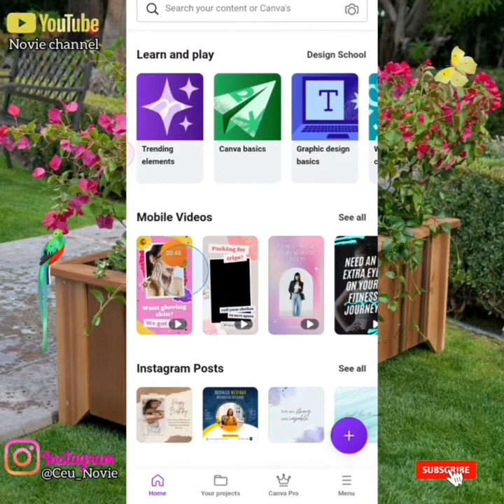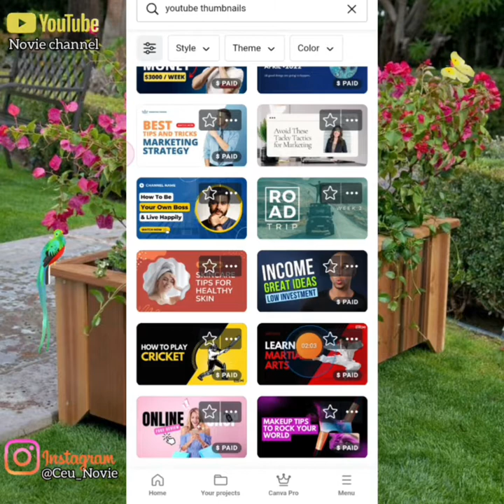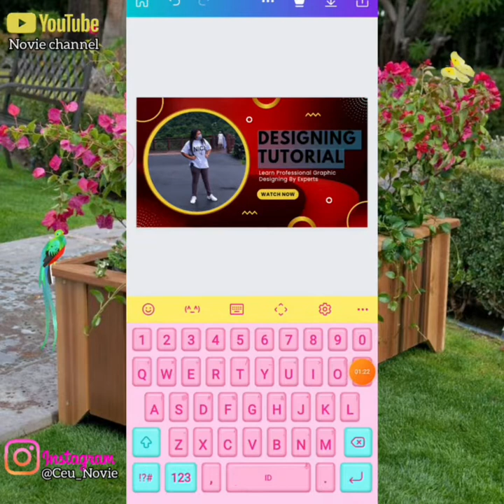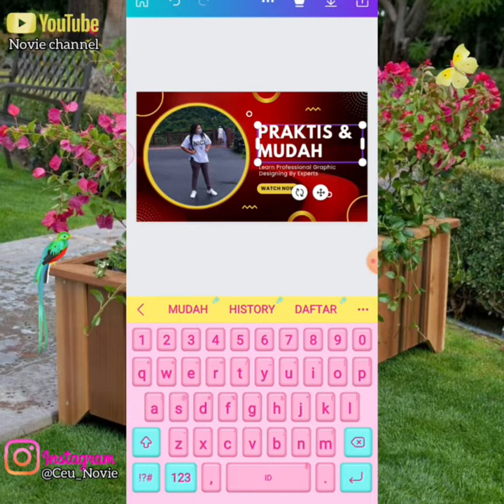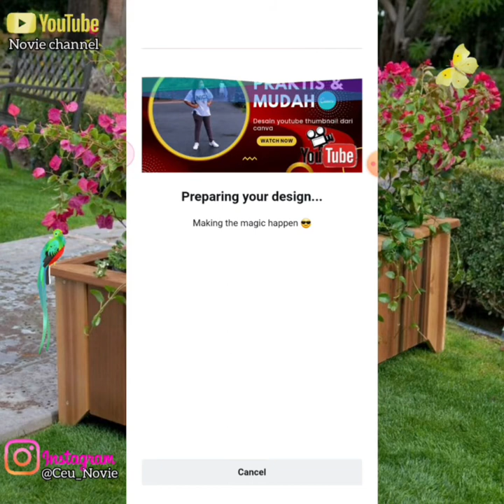Cara membuat desain thumbnail Youtube dari canva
di video kali ini saya ingin berbagi info seputaran YouTube tentang bagaimana cara membuat thumbnail YouTube yang aesthetic dari aplikasi canva dan seperti yang anda ketahui di aplikasikan paini kita bisa membuat berbagai macam desainer bukan hanya seputaran YouTube tapi bisa membuat kartu undangan kartu nama bahkan mobile video dan kali ini saya hanya membahas tentang YouTube thumbnail saja ya untuk yang lainnya nanti di next video dan untuk ke cara bagaimana pembuatannya tutorial lengkapnya silakan tonton videonya sampai dengan selesai jangan di skip biar anda tahu step by stepnya dan terima kasih sudah berkunjung ke channel saya jangan lupa dukung terus channel saya agar saya terus bersemangat memberikan tutorial kepada anda dan semuanya